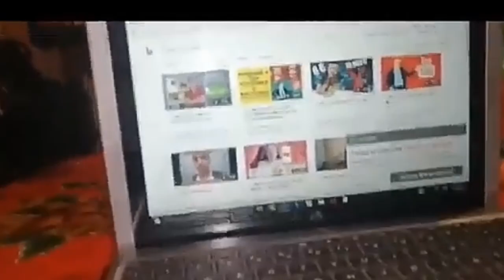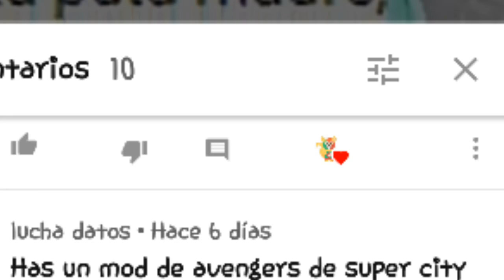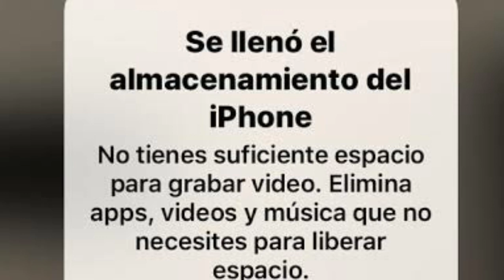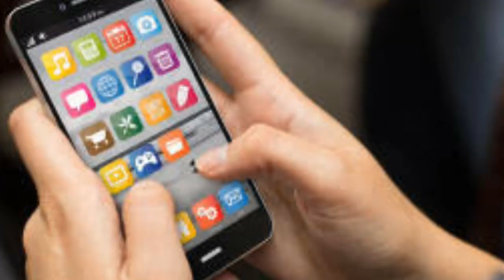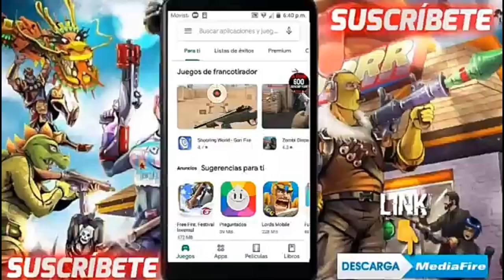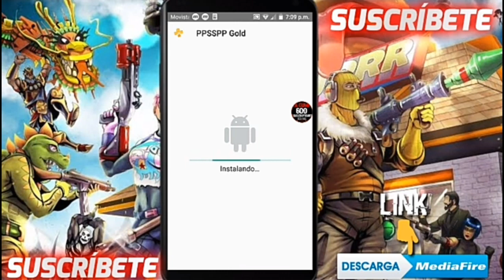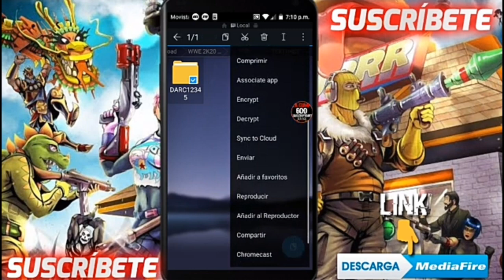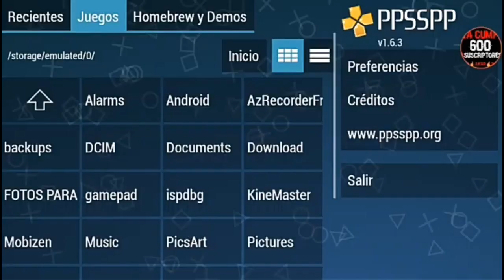Ya salio el nuevo juego wwe2k20 para android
creditos al creador del video